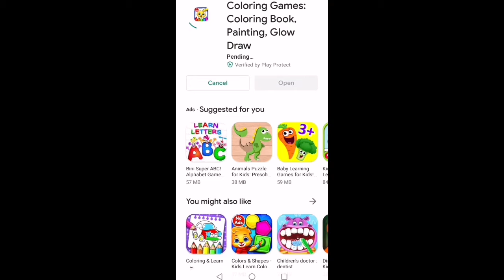Mewarna menggunakan aplikasi dalam telefon